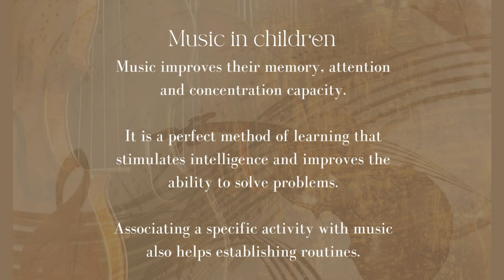V CONCORSO MUSICALE INTERNAZIONALE "FRIENDS OF MUSIC" ONLINE